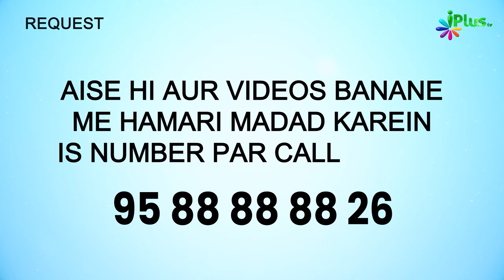Allah Ne Apne Is Naam Ko 14 Baar Zikr Kiya Hai Quran Mein | 5 Minute Ka Madrasa 690 | Shaikh Arshad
Allah Ne Apne Is Naam Ko 14 Baar Zikr Kiya Hai Quran Mein | 5 Minute Ka Madrasa 690 | Shaikh Arshad Hussain Mohammadi iPlus TV

UPI : donateilm@icici